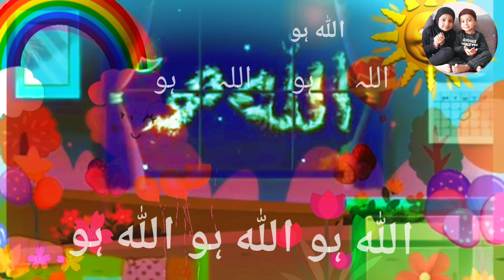Allah hoo Allah ho Lori for Kids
islamic lori for everyone
beautiful islamic lori
allah allah allah hoo
lori islamic for all
allah allah lori
islamic lori for boys
lori for all to sleep